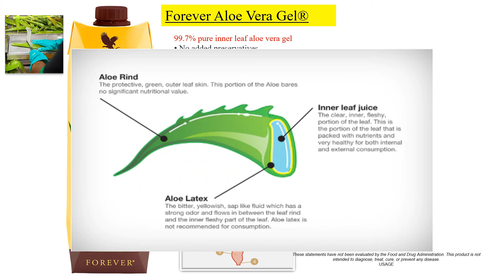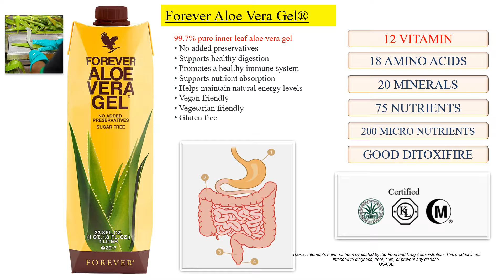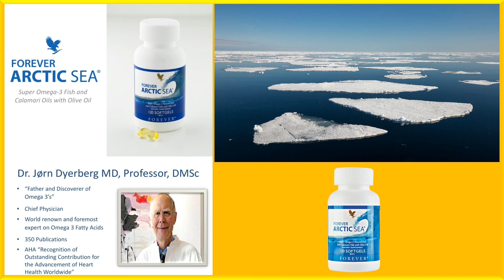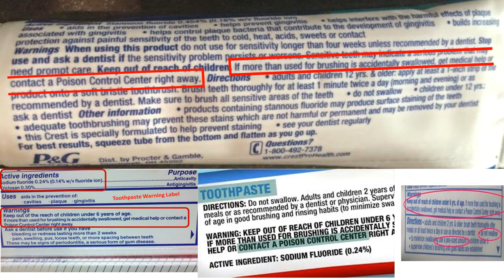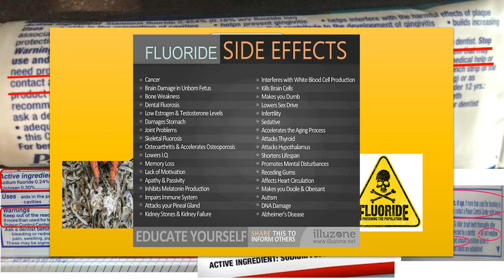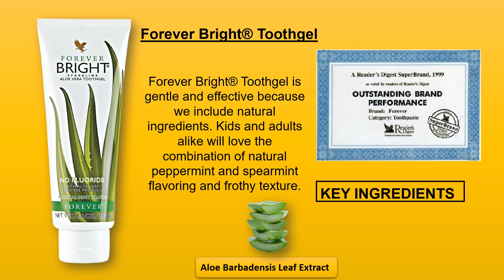Forever Me ये 5 प्रोडक्ट्स आपको हर महीने 4CC करवा सकते हैं || Forever Living Products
forever me 4cc kese kare
Flp 4cc Training
Flp 4cc trainig knowledge hindi
forever living products 4cc training

Forever

ikisi se baat kaise kare
network marketing me baat kaise kare